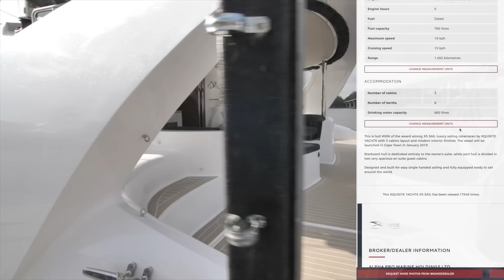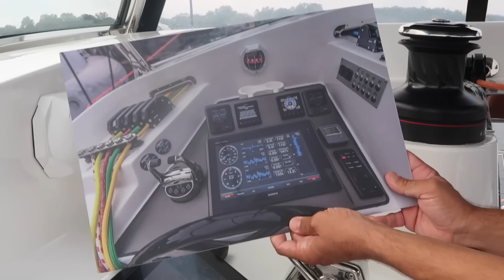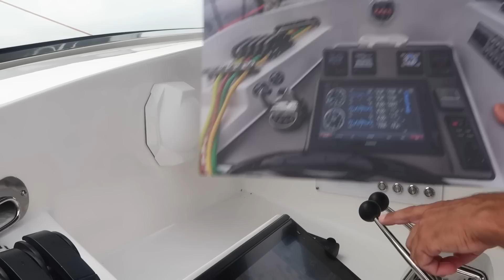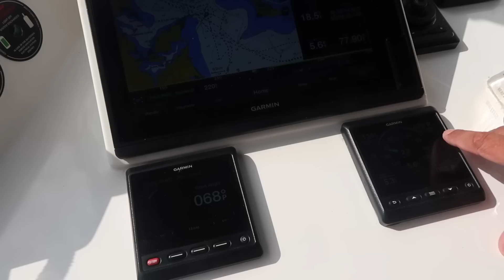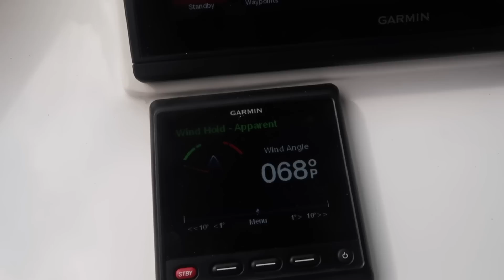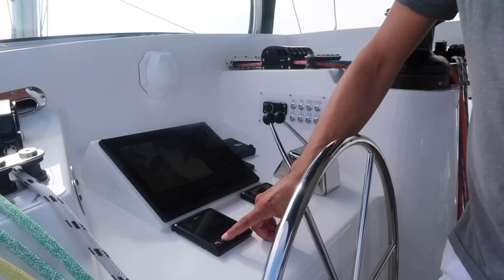Xquisite X5 - The boat I will sail 10,000+ NM across the South Atlantic from South Africa to the USA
Ep172.  In this episode of Cruising Off Duty, we are taking a test sail of the Xquisite X5 Catamaran at the end of the Annapolis Sailboat Show.  I have been invited to take the inaugural sail of hull #7 of this 50' Catamaran from Cape Town South Africa, 10,000+ nautical Miles across the South Atlantic, across the equator to the Caribbean and then on the East Coast of the USA.  This voyage will take at least 6 weeks to complete and will surely have us sailing through all sorts of sailing conditions, from the doldrums near the equator to times where there will surely be in high winds and high waves.

It will be the adventure of a lifetime and I will be filming the entire journey to share on the Cruising Off Duty channel and website.  There are anticipated stops, to replenish supplies, at Namibia Africa, St Helena Island and Ascension Island (2 of the most remote islands in the world, in the middle of the South Atlantic) then 4,000 NM across the equator to the southern tip of the Caribbean before making our way North through the islands to Florida and up the east coast to North Carolina.

At well over 10,000 nautical miles, I am sure this will be one of the longest sailing passages I will ever complete in my sailing life.  With such a long passage there are risks of sailing through some extremely hair raising conditions but that makes the passage that much more exciting and should make for some great future episodes.

Along the way, when I have access to the internet, I plan to send short video updates to Patrons of the channel.  Find out how to become a member of the COD patron crew From the boat, we should have an Iridium Go satellite modem that will allow basic photos to be sent.  If that possible, I will be uploading them to the Cruising Off Duty Facebook page, so follow the page so you can see those photos updates as we progress across the Ocean.

A live episode should be produced within the next week where you will see Janice and I talking about this voyage and you can ask any questions to us at that time.  Perhaps ask Janice how she feels about me going on this trip alone.  Somehow she doesn't seem nervous about it?  Not sure why because even I feel a bit nervous with all the unknowns.

More excitement coming soon to the channel.
Craig

If you would like to see the full guided tour of the inside and outside of the Xquisite X5, check out the episode we made at last years Annapolis Sailboat Show by clicking this link: